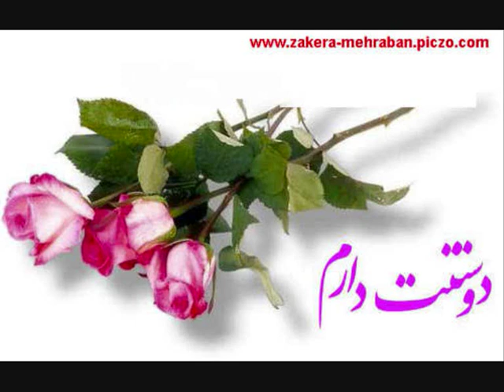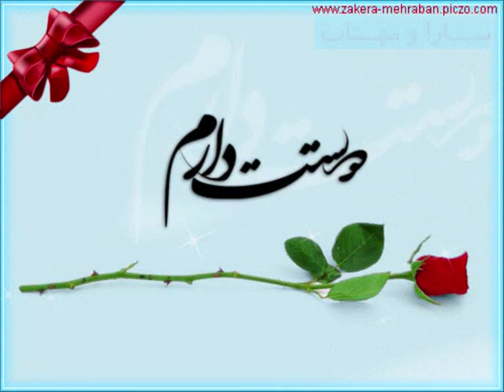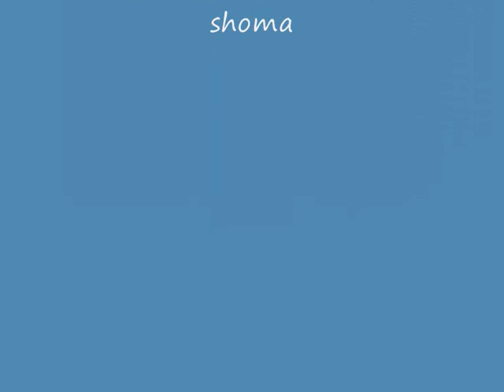hazara boy from jaghori ghogha hecha ) Shafiqullah ) sweden 2009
jaghori boy